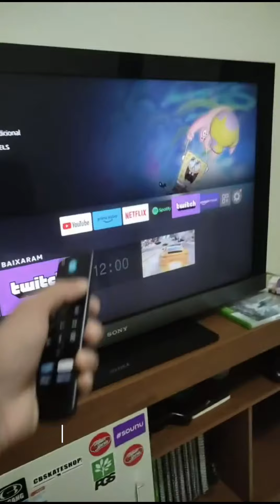3 melhores tv box certificadas 2023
3 melhores tv box certificadas 2023

LINKS COM OS MELHORES PREÇOS

(ATENÇÃO) PRESTEM ATENÇÃO POR QUE ALGUMAS OPÇÕES PODE ESTAR COM ESPECIFICAÇÕES DIFERENTES POR FALTA DE ESTOQUE! E OS PREÇOS PODEM ESTAR DIFERENTE!

MECOOL KM2 PLUS

REALME TV STICK

VIDEOS  SUGERIDOS

3 melhores tv box certificadas 2023,tv box,melhor tv box 2023,android tv box,melhores tv box 2023,box tv,smart tv box,tv box 2023,as melhores tv box 2023,tv box android,tv box certificada,tv box 4k,qual melhor tv box 2023

3 melhores tv box certificadas 2023,tv box,melhor tv box 2023,android tv box,melhores tv box 2023,box tv,smart tv box,tv box 2023,as melhores tv box 2023,tv box android,tv box certificada,tv box 4k,qual melhor tv box 2023

3 melhores tv box certificadas 2023,tv box,melhor tv box 2023,android tv box,melhores tv box 2023,box tv,smart tv box,tv box 2023,as melhores tv box 2023,tv box android,tv box certificada,tv box 4k,qual melhor tv box 2023

3 melhores tv box certificadas 2023,tv box,melhor tv box 2023,android tv box,melhores tv box 2023,box tv,smart tv box,tv box 2023,as melhores tv box 2023,tv box android,tv box certificada,tv box 4k,qual melhor tv box 2023

ok